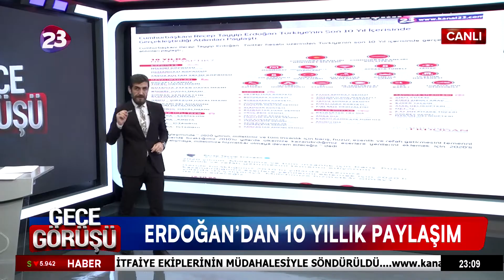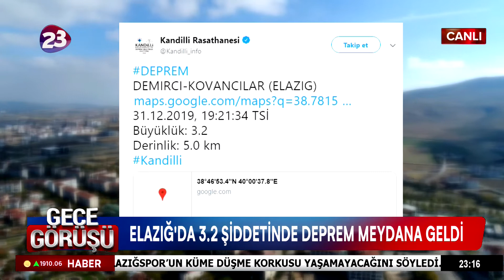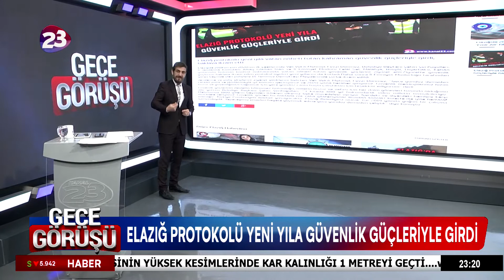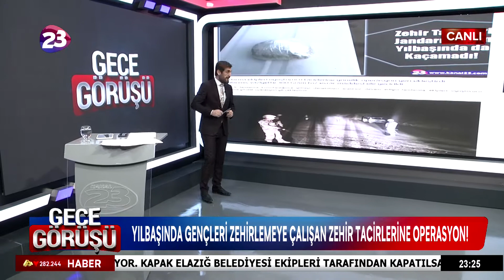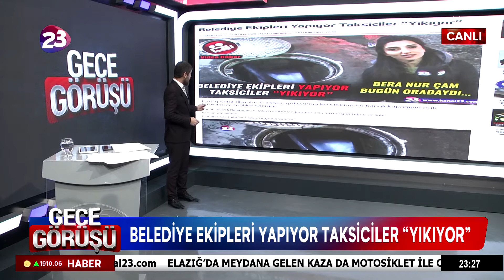GECE GÖRÜŞÜ / 128. BÖLÜM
GÜN İÇERİSİNDE NE OLDU ? SİYASİ GÜNDEM ? ELAZIĞ VE ÜLKE GENELİNDEKİ TÜM GELİŞMELER, CANLI TELEFON BAĞLANTILARI ZÜLFÜ BAL'IN SUNUMUYLA HAFTA İÇİ HER GÜN SAAT 23'TE KANAL 23'TE.